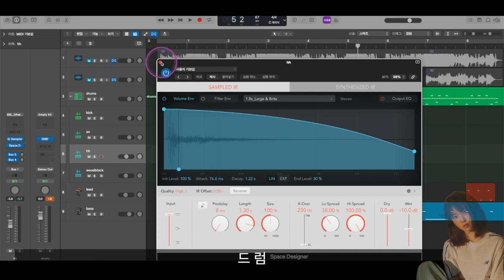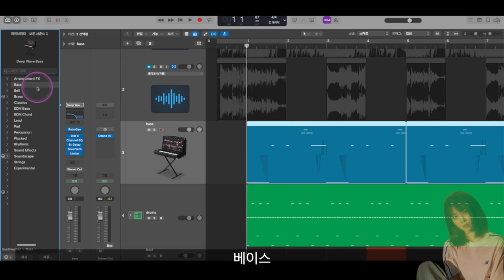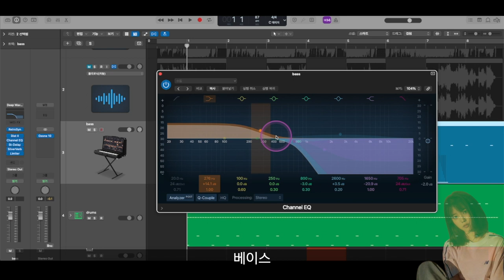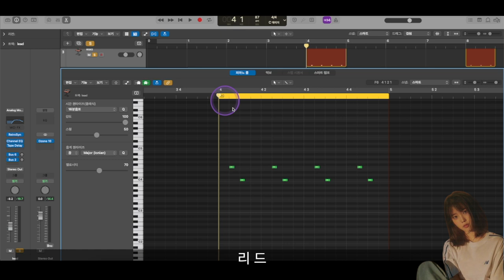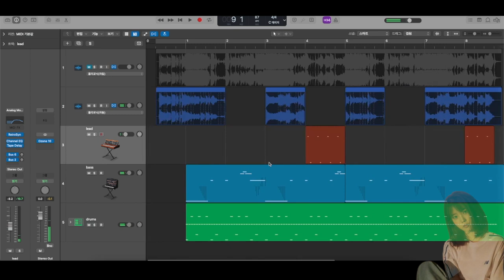[미디 작곡 강의] IU 아이유 '홀씨'